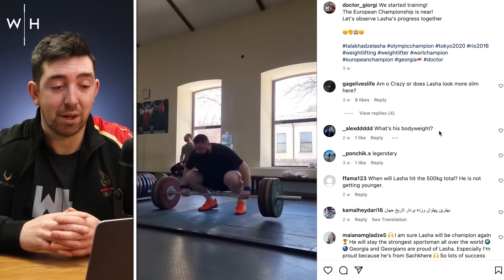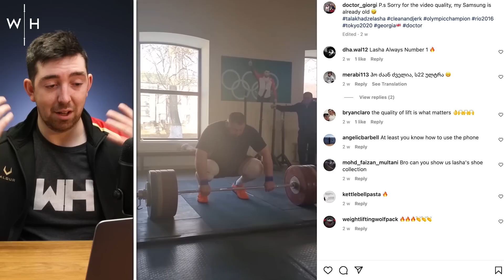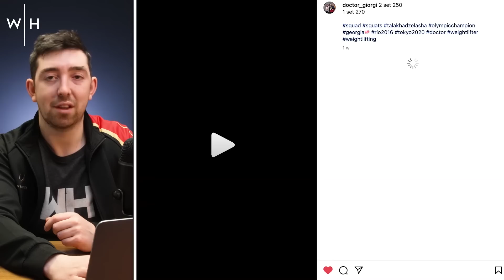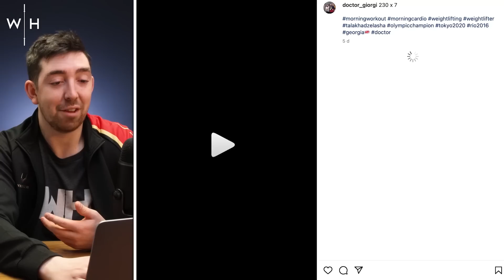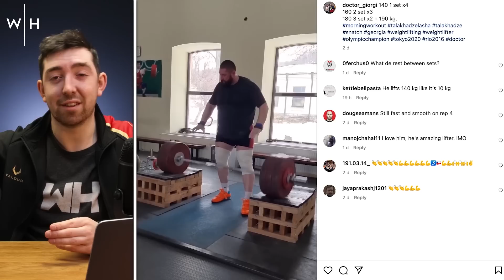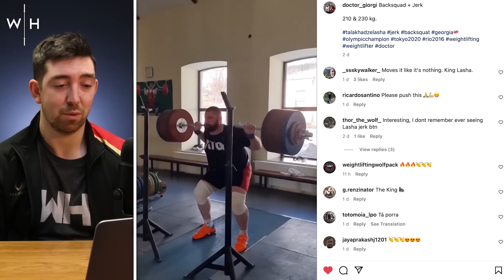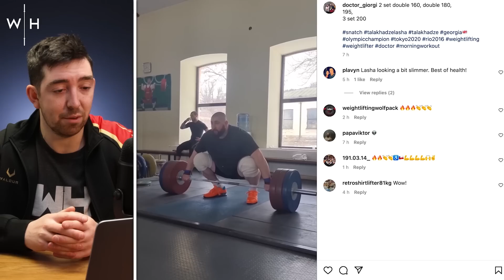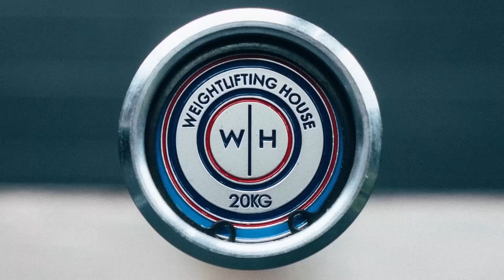The Truth Behind Lasha's 2023 Comeback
After an extremely tense World Championships '22 performance from Lasha Talakhadze many people in the weightlifting world were asking what has happened to him. Has he peaked, is he injured, will he remain unbeaten? The truth is he had some issues in Bogota, which makes this comeback all the more interesting.

Chapters:
00:20 - Small Lasha
05:20 - Squats and Blocks
08:20 - Odd Complex